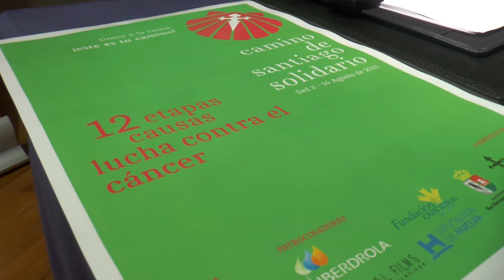Presentación Camino de Santiago Solidario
Presentación del proyecto 'Camino de Santiago Solidario', el cual pretende recoger informar y recoger fondos para la investigación en la lucha contra el cancer. Llevado a cabo por el club de atletismo de San Bartolomé de la Torre.